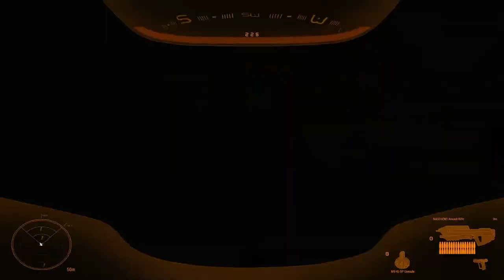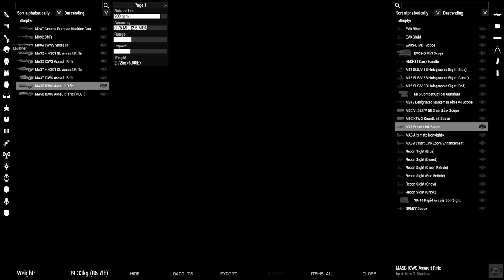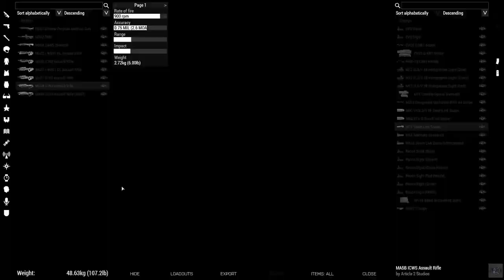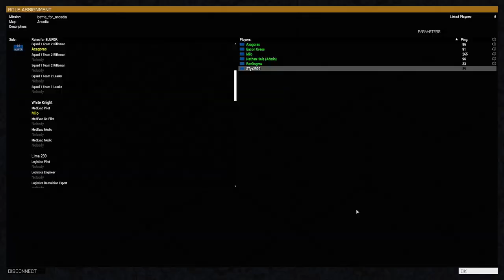Playing ARMA3 HALO ODST - Liberation: Battle for Arcadia - ep. 01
Playing ARMA3 with FODDSQUAD.
Custom OPTRE Liberation scenario and mechanisms by Ray.

The year is 2531. Arcadia has fallen to the Covenant, and it is up to you to take it back. Embark on a persistent campaign with your teammates to take back the sectors from the Covenant, that will most likely span several weeks of real time.

It was initially streamed live on twitch